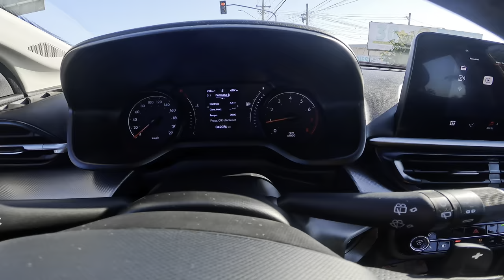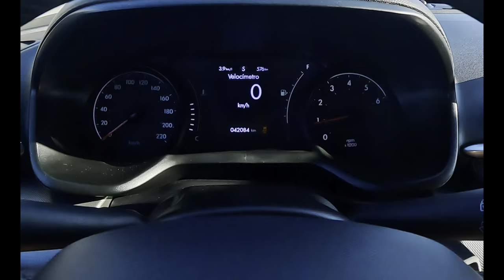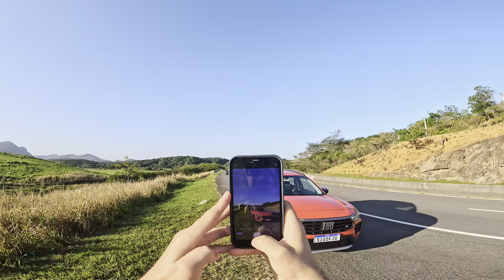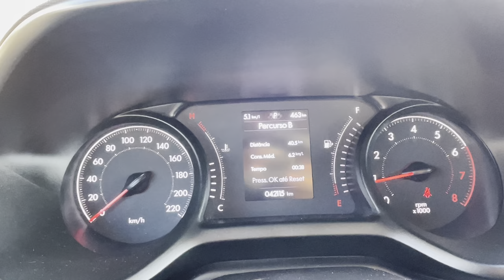PULSE AUDACE 1.0 TURBO 2023 | TESTEI O CARRO NA ESTRADA! Descubra o DESEMPENHO e o CONSUMO 🚀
Galera, quer acompanhar mais de perto e participar das decisões do canal? Me segue lá no Insta pra curtir os bastidores e dar seu pitaco nos próximos vídeos! 😎👇🏼